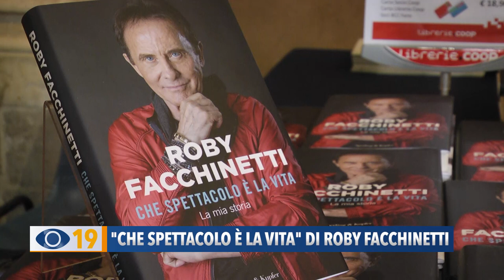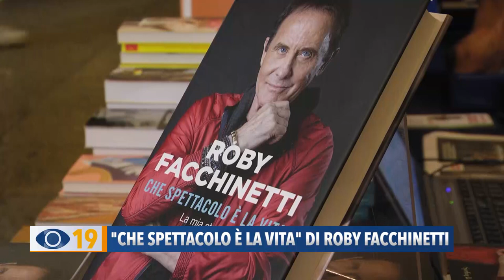"Che spettacolo è la vita": Roby Facchinetti a Fano per Passaggi Festival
Folla a Fano a  'Passaggi Festival' per Roby Facchinetti che ha presentato il suo libro autobiografico.